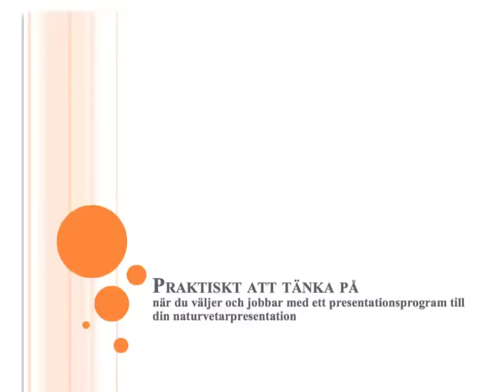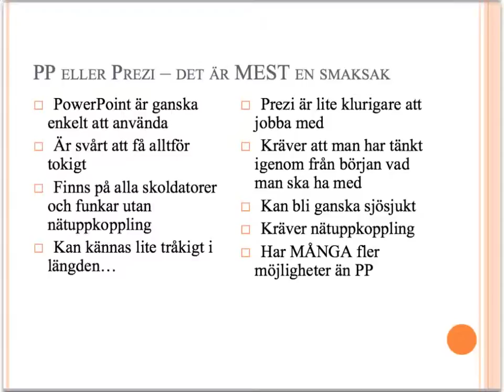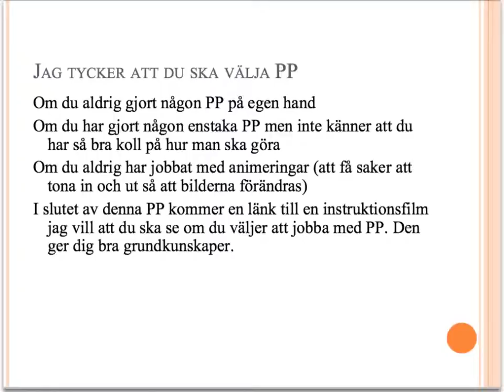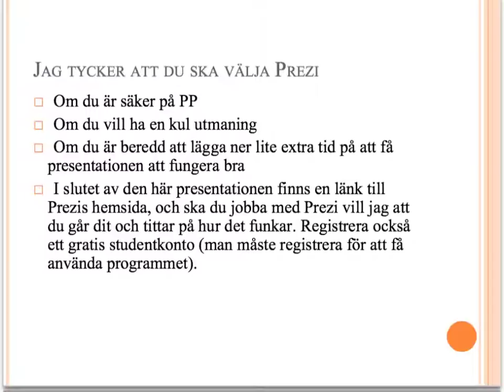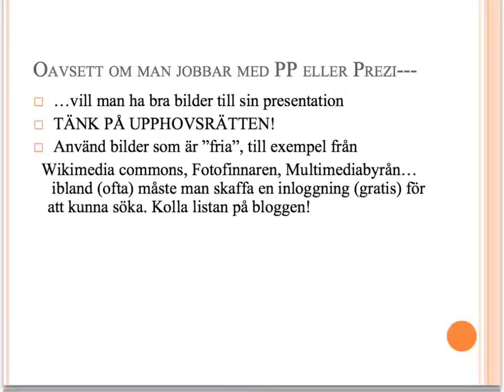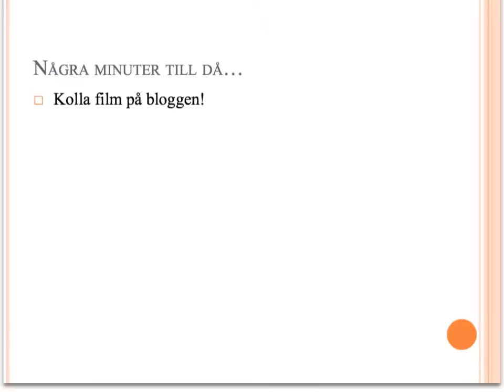PP eller Prezi?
Om olika presentationsprogram